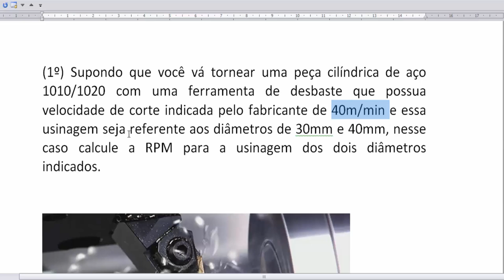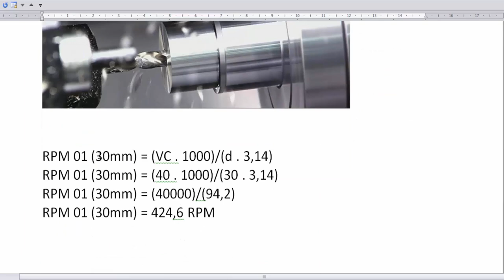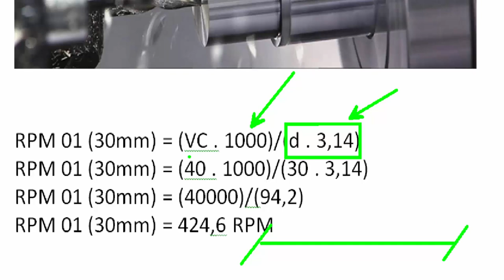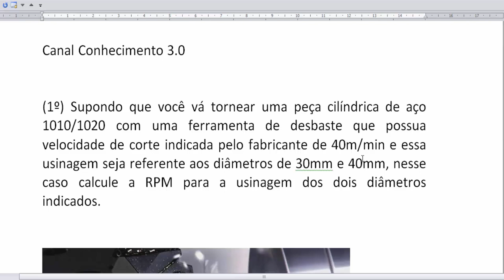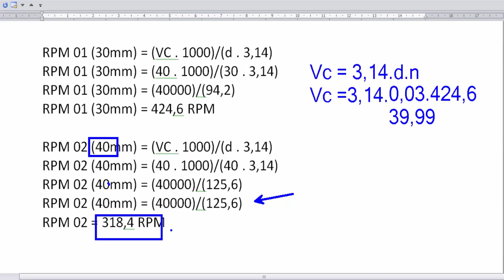Cálculos e Planejamento (Usinagem Torneamento Convencional)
Somos o Canal Conhecimento 3.0 temos vários vídeos voltados para as áreas:

- Elétrica;
- Manutenção Mecânica;
- Usinagem;
- Desenho Técnico;
- Elaboração de Plantas;
- Automação;
- Metrologia;
- Matemática;
- Física;
- CLP;
- E outros...